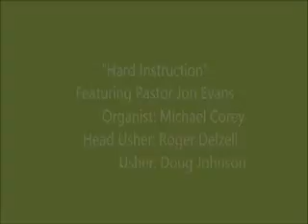081615 Worship Service FUPC of Morning Sun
“Hard Instruction”
Featuring Pastor Jon Evans
Filmed On Location August 16, 2015